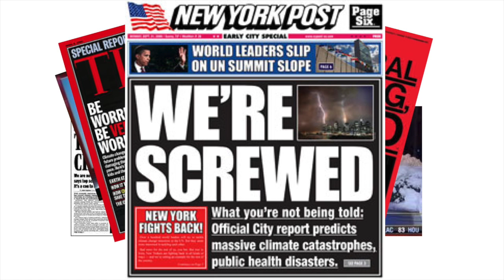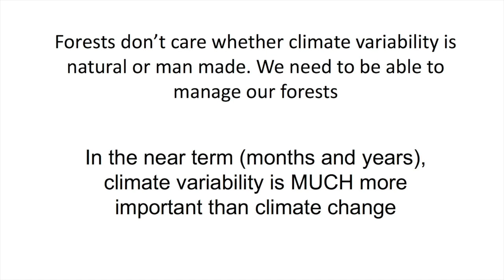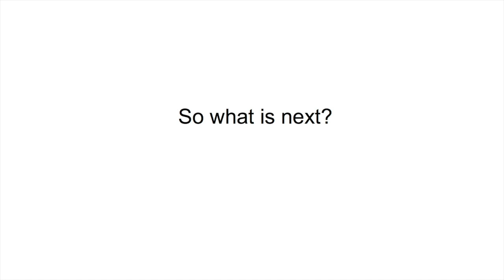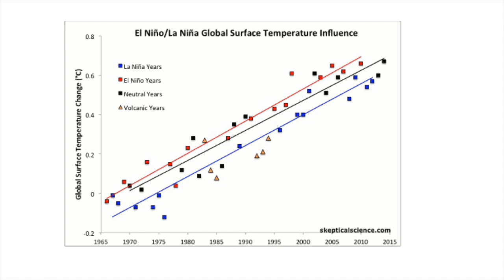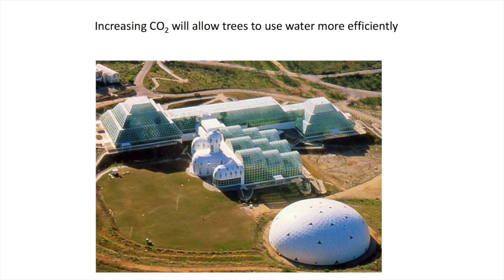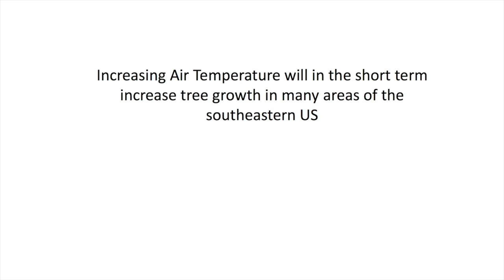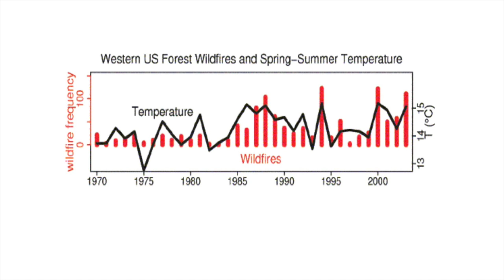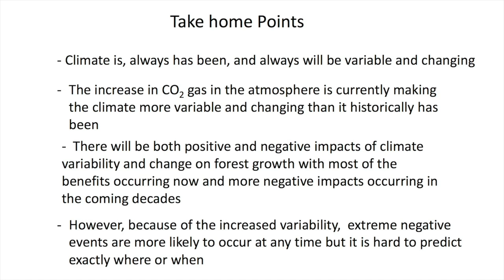Climate Change and Forest Health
Dr. McNulty describes climate change impacts on forest health.